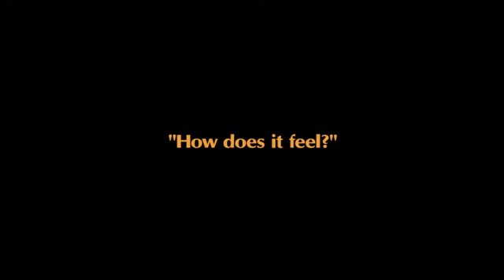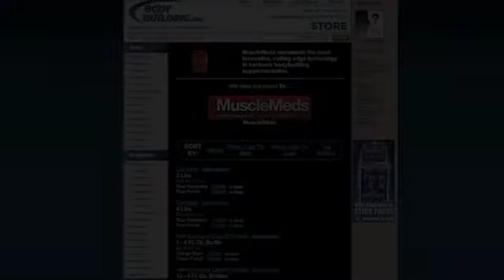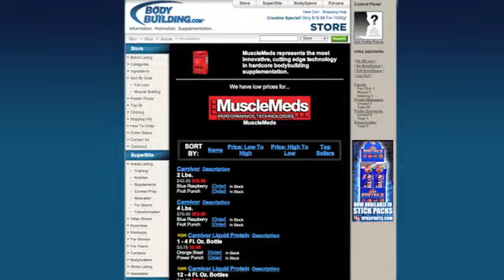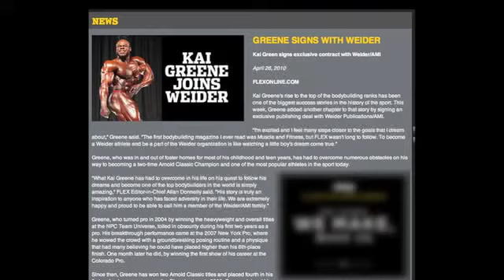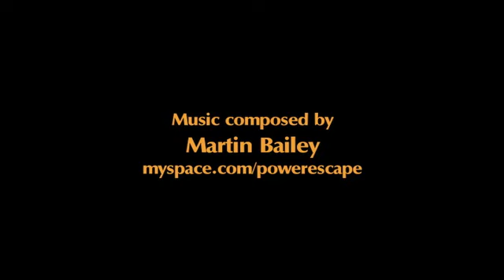Part 6 (FINAL) - Bodybuilding documentary "Kai Greene: REDEMPTION"